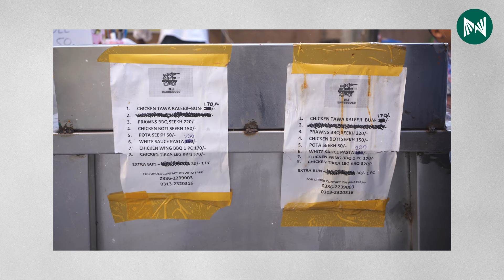Aik Aurat Ke Liye Road Per Kharay Ho Kar Kaam Karna Kitna Mushkil Hai?? | Reality Check Episode 10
Reality Check By @Rosekadin

60 Sala Marry Aunty, Jo Apna Aik Chota Sa Street Food Stall Chalatī Hain, Unhe Apne hath Se khana Banana Pasand Hai. Har Din Wo Nayi Energy Ke Sath Apna Stall Lagati Hain Aur Customers Se Milne Ka Intezar Karti Hain. Apne Kaam Se Unka Pyar Unhe Aage Badhne Ka Hosla Deta Hai, Aur Wo Apna Karobar Barhakar Apne Stall Ko Aik Chhoti Si Dukaan Mein Tabdeel Karne Ka Khwab Dekhti Hain.

00:00 - Introduction
01:06 - Is Kaam Ki Shuruwat Kesay Ki?
04:49 - Aurat Ke Liye Road Per Kaam Karna Kitna Muskil Hai
07:21 - Logon Ka Aapke Saath Rawaya Kaisa Hai?
08:55 - Apni 60 Sala Zindagi Se Kiya Sabaq Hasil Kiya?
12:52- Outro